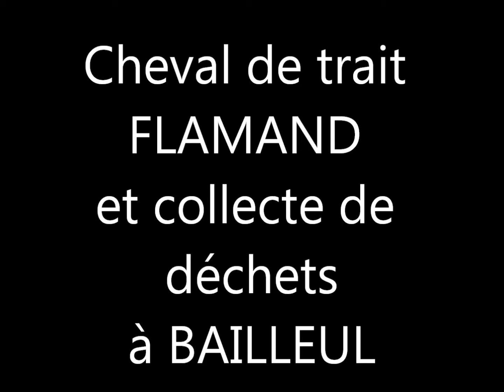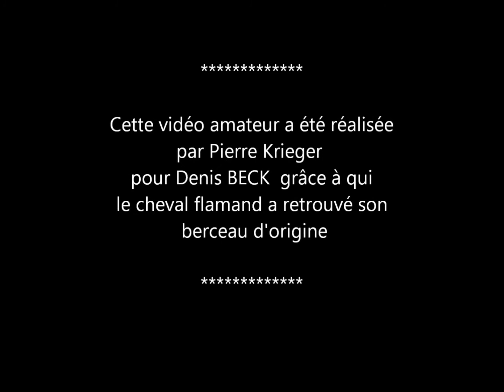Cheval flamand et ramassage du tri sélectif à Bailleul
Réintroduction du cheval flamand dans son berceau d'origine après sa complète disparition des paysages français et belges grâce à l'initiative de deux éleveurs passionnés de cette race dont Denis Beck à Bailleul . Cette race de chevaux est actuellement utilisée pour le ramassage du tri sélectif dans la ville de Bailleul à la demande du groupe Véolia
Historique:
Le cheval flamand a été un important améliorateur de races, massivement exporté aux États-Unis sous le nom de Belgian, et à l'origine de très nombreuses races de traction européennes comme le Shire, le Boulonnais, le Suffolk Punch ou encore le Poitevin mulassier. Il est fusionné en 1886 avec le Brabançon et l'Ardennais belge pour former la race nationale du trait belge.

Des éleveurs français et flamands ont reconstitué cette race. Désormais reconnu dans l'union européenne, l'effectif a grimpé à environ de 350 têtes en 2012.

Une soixantaine de poulains sont nés à la ferme Beck  à Bailleul depuis sa réintroduction en 1998